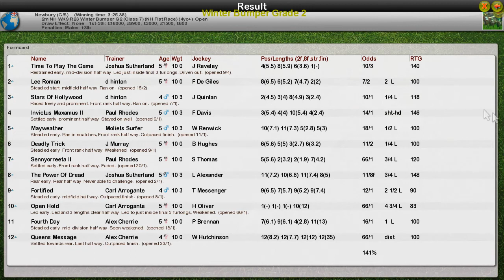NH WK9 R23 Winter Bumper G2